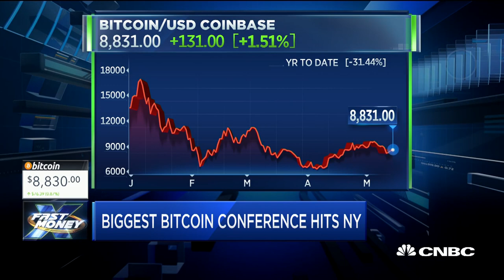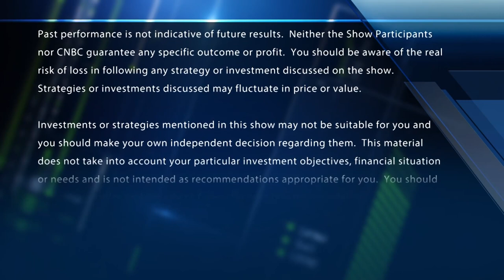Bitcoin to hit $50,000 by year-end, says CEO of largest bitcoin exchange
CNBC's Seema Mody reports on the world's largest bitcoin conference. And Arthur Hayes, BitMEX CEO, discusses his outlook for the cryptocurrency. With CNBC's Melissa Lee and the Fast Money traders, Pete Najarian, Tim Seymour, Dan Nathan and Guy Adami.